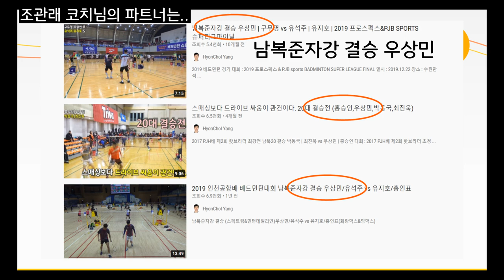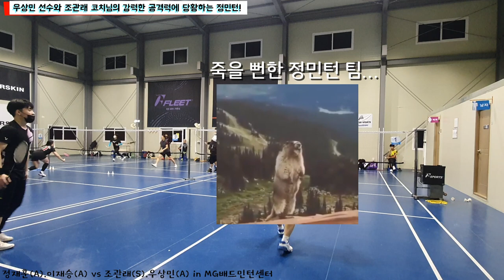한방, 두방에 원콤 나는 공격력!! 파워력 2000% 준자강팀과 맞붙은 정민턴!!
mg배드민턴센터에서 레슨 활동 중이신 조관래 코치님과
경기도 탑클래스 동호인 우상민 선수가 파트너로 만났을 때
공격력과 공격방법 위주로 보시면 도움될 것 같습니다^^

정재훈.이재승 VS 조관래.우상민